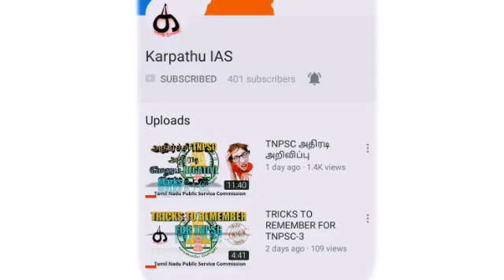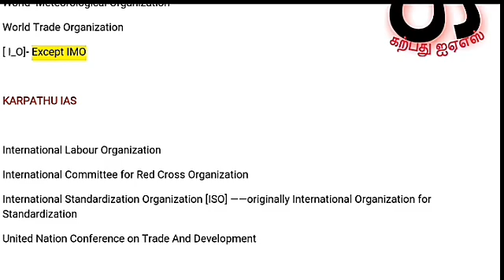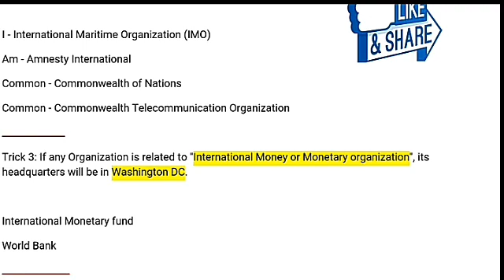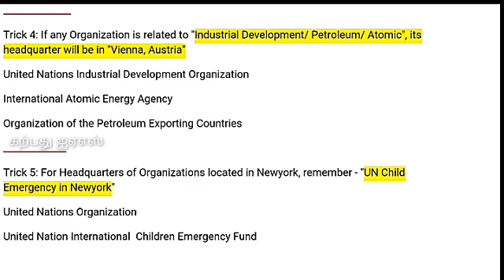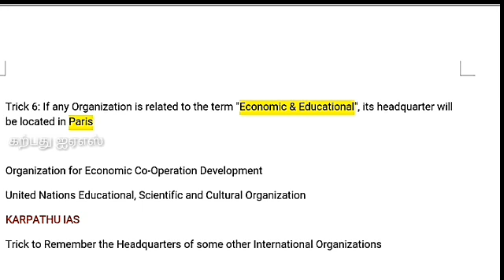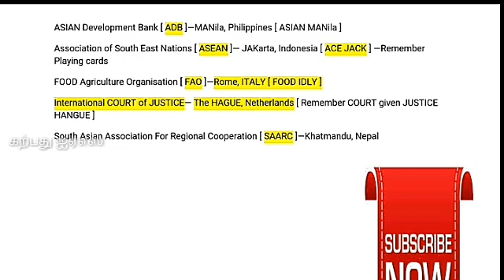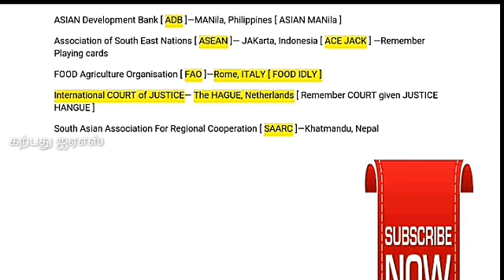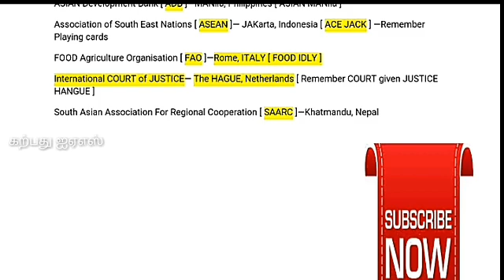WORLD ORGANIZATION -TRICKS TO REMEMBER FOR TNPSC -6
Very IMPORTANT TRICKS, TNPSC Group -2, 2A, 4 ,VAO
TNPSC AYAKUDI Free class material. Very useful material for upcoming competitive exam
It includes science, polity , aptitude formula , etc.